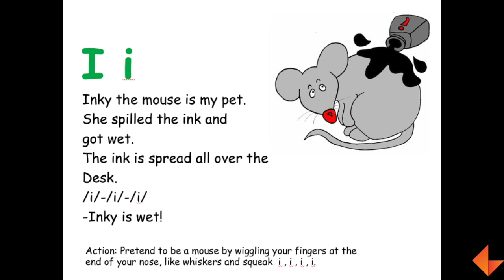Phonics Songs - I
Learn to sing the phonics song for the letter I